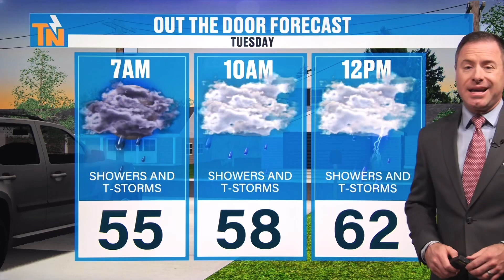The Rain Is Here - Tuesday, November 21, 2023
Finally some much needed rain, but that wind has been strong in many locations. The rain will be with us for a bit longer today and the wind will relax after 4pm for many. Overcast & damp Wednesday with sunshine returning Thanksgiving Day. Meteorologist Mike Witcher has the latest in your Tuesday morning update.